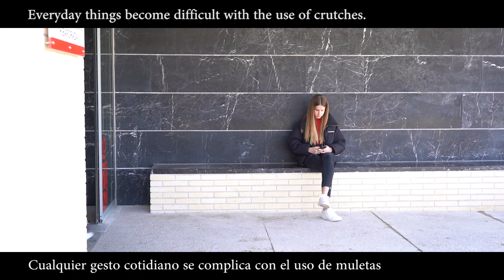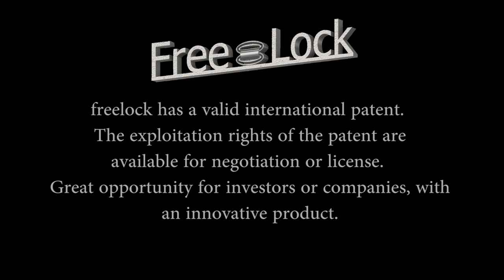Muletas Estables - Stable Crutches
Por todos es conocido el problema que tienen las muletas, son inestables y torpes para dejarlas apoyadas, caen continuamente y provoca tropiezos a los que nos rodean. Cualquier cosa como beber agua te hace pensar como y donde dejarlas.

Hemos desarrollado y patentado un novedoso sistema para el apoyo estable de las muletas o bastón ingles. Sistema basado en el magnetismo para unir ambas muletas de manera rápida y fácil.
El fundamento del invento es unir las muletas consiguiendo dos puntos de apoyo y con cualquier otro punto queden apoyadas
Las ventajas son muchas como:
- Fuerza suficiente para manejarlas unidas con una sola mano.
- Cualquier cosa es un apoyo para ellas, una farola, escalón, saliente, cuadro, percha, etc.
- Varias posiciones de unión para poder liberar las manos.
- No pesa.
- Las puedes tener siempre cerca y no depender de nadie.
- Al ser magnético se une a todos sitios de acero, coches, farolas, rejas, etc...
- Se puede incorporar a muletas ya en la calle y en las de nueva fabricación.
- Es muy económico de incorporar.
Ha sido probado con éxito por varias personas con problemas de movilidad, teniendo excelentes resultados.
La patente tiene cobertura internacional y esta lista para su negociación o licencia. Gran oportunidad para inversionistas o empresas con un producto innovador.